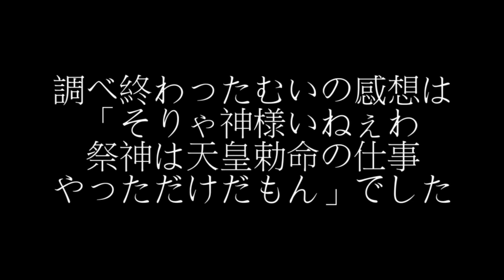【写真一覧】田村神社の写真一覧。本編終了後も色々苦悩しておりました(;´∀｀)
かっちゃんがかつてないダメージを受けてますが
視聴者さん、かっちゃんを助けてください
(´・ω・`)
最後の字幕で言い訳したかった、が今回の動画のメインだったりします
写真はイマイチ成果が悪いからね。心霊スポットじゃなかったからしょうがないね…